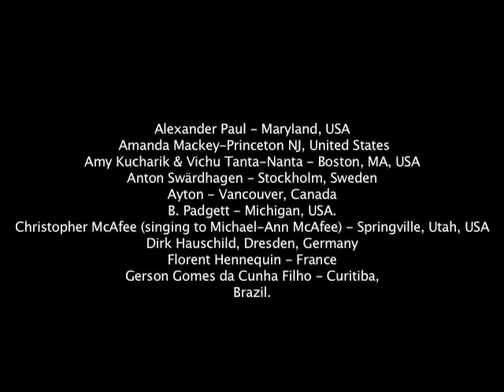You Are My Favourite - Sophie Madeleine - Official Music Video!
Sophie Madeleine tries to record a song but is interrupted . . .

A video featuring ukulele players from all over the globe! GO TEAM UKULELE! GO!

This song is featured on the album Love.Life.Ukulele available to buy

BIG THANKS GO TO AL AT UKULELEHUNT.COM